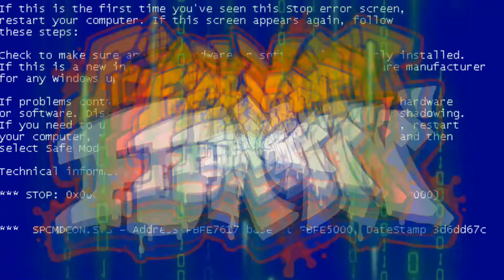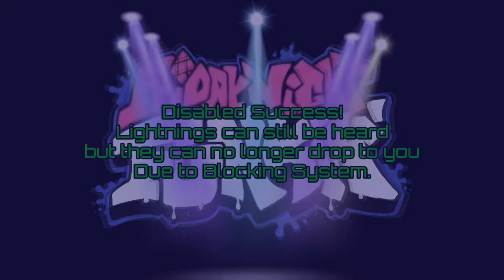Friday Night Funkin VS QT - Extermination (Concert Version)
Termination again? nope this is a different one!
How? This Version of Termination is Extreme Hard!
That's why it's called (Ex)Termination, The Vocals of Boyfriend is
Different because this Version is 2.0, The Mod is created By: Hazardous24 and CountNightshade, If you want the Original Sound track and use it, Please Credit them so you won't get in Trouble,
as I said...

🔵CREDITS🔵
MOD Creator: Hazardous24,CountNightshade

Thank you for letting me use this as my cover! I really appreciate your Mod!

-Peace ✌️❤️😃